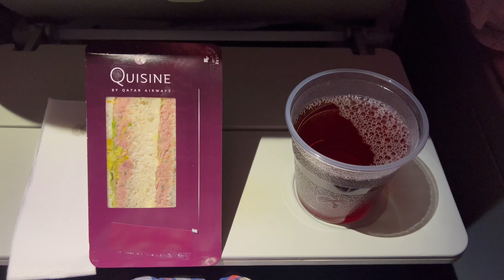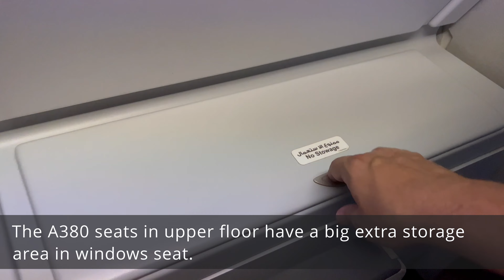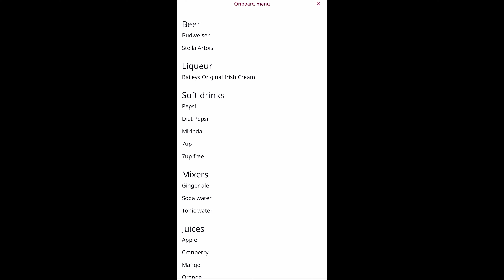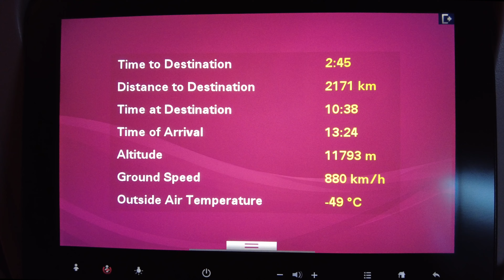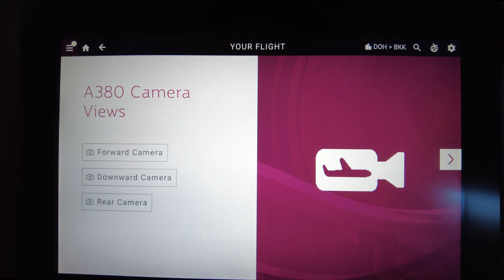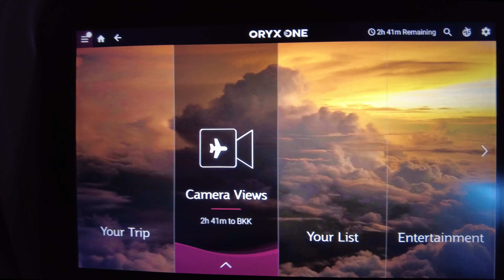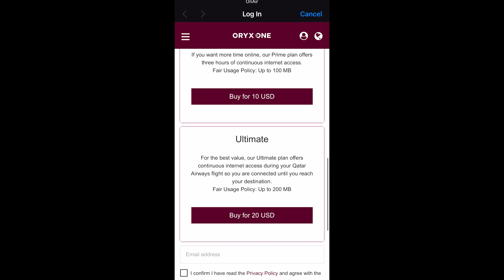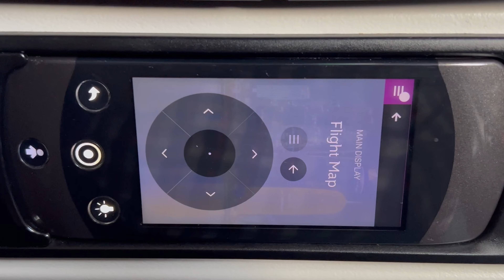QATAR AIRWAYS Airbus A380 Upper floor economy cabin | QR836 | 4K TRIP REPORT | Doha DOH-Bangkok BKK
A trip report from Doha airport DOH to Bangkok BKK with Airbus A380 in upper floor economy cabin.

I also visit the new Silver Lounge in Doha Hamad International Airport.

00:00 Intro
01:14 Silver Lounge Hamad International Airport
02:15 Boarding
05:10 Inside the Airbus A380
06:10 Taxiing for take off
06:45 Take off
08:16 Menu & Service starting
08:53 Oryx One
12:33 Breakfast
13:08 Free wifi
14:42 Dive to the clouds
15:13 Landing

Aircraft: Airbus A380-861/ A7-APE / 7 years

Flight route: QR836

Class: Economy

Year of flight: 5/2022

Terminal : DOHA A3

Seat on Flight: 16A